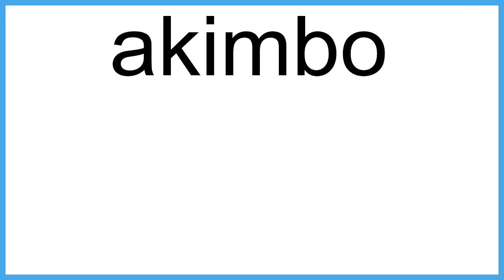akimbo meaning | Vocabulary for Kids | Children's Dictionary | Learn English Vocabulary